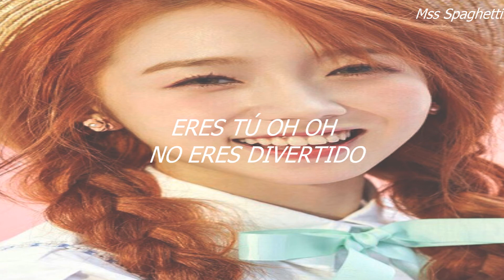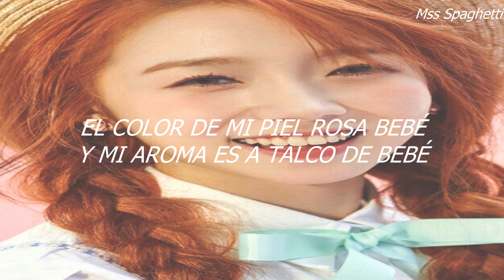COSMIC GIRLS (WJSN) - Babyface (sub español)